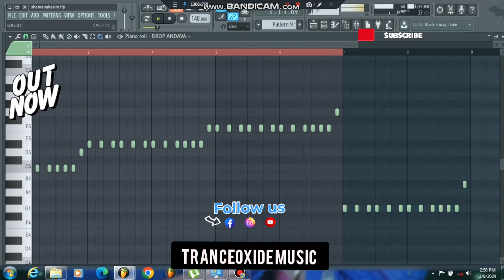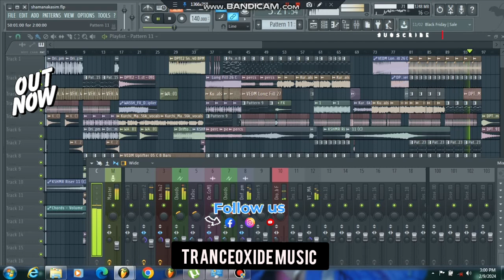KURCHI MADATHAPETTI ELECTROHOUSE Remix | GUNTHUR KAARAM | Tranceoxide music OUT NOW🔥⚡✨🙏🏻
KURICHI MADAYHAPETTI ELECTROHOUSE Remix | GUNTHUR KAARAM | Tranceoxide music OUT NOW🔥⚡✨🙏🏻